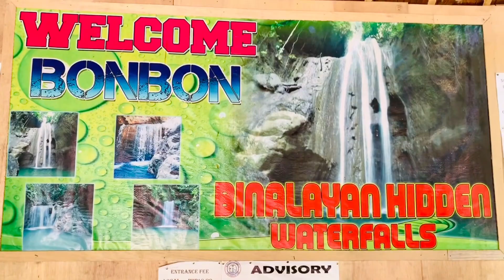Chasing Waterfalls Queen of South, Cebu | Liz BongZ💚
TumalogFalls(Oslob), InambakanFalls, BinalayanFalls(Samboan), AguinidFalls(Samboan) & DaoFalls(Samboan) 5 Waterfalls adventure in a day...